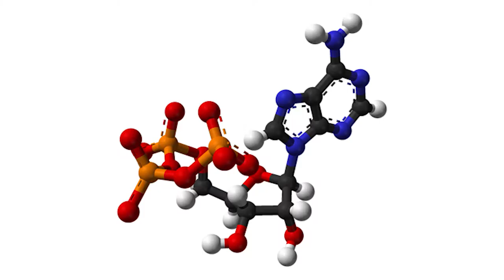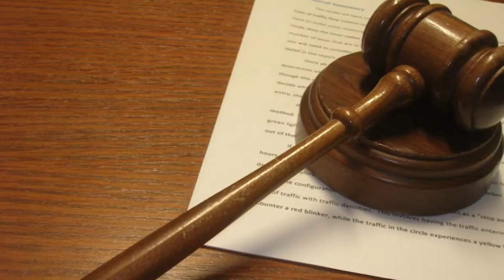Joshua Vial ~ The Evolution of Transnational Collectives ~ New Frontiers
Joshua Vial, Founder of the Enspiral network, explains how people all over the world are self-organising into transnational collectives, transforming societies, economies, educational institutions and workplaces with alternative models. What was once purely in the realm of government and corporations, is now open to anyone with an internet connection.

4.52 ~ The evolution of humankind and language: "Every word I'm saying now has a lineage that's traceable
7.15 ~ The people who build the house are built by the house: "At the heart of any organising system is people"
13.30 ~ The role of governments and corporations is diminishing, and self-organising, transnational collectives based around common goals and interests, are taking their place to perform many of the same functions.